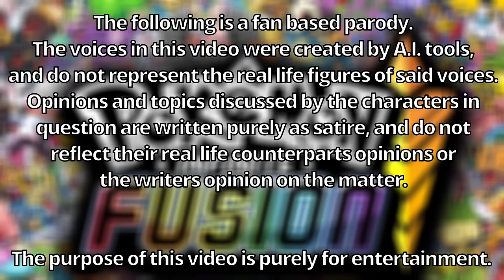Presidents Pokemon Infinite Fusion Randomizer Nuzlocke | Episode 1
It's time for the Presidents next Pokemon adventure! Infinite Fusion begins, but what even is this game? It is one of the craziest Pokemon fan games ever created, where you can merge two creatures together to produce a brand new monster! And now, it's the Presidents time to play through it! How will they fair against this unfamiliar land?

The voices in this video were created by A.I. tools, and do not represent the real life figures of said voices. The opinions and topics discussed by the characters in question are written purely as satire, and do not reflect their real life counterparts opinions or the writers opinion on the matter. The purpose of this video is purely for entertainment.